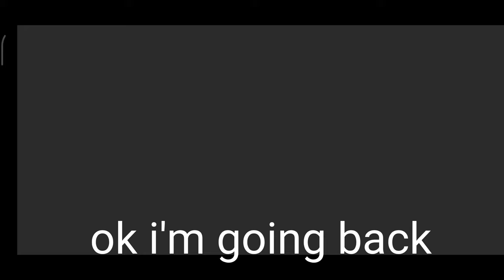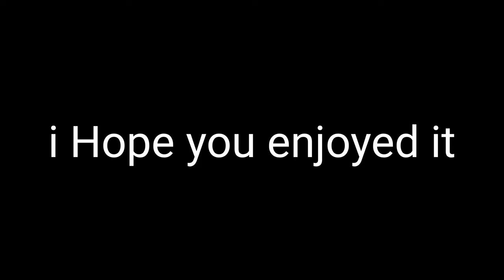my first video on noob of tower of hell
my cz Channel